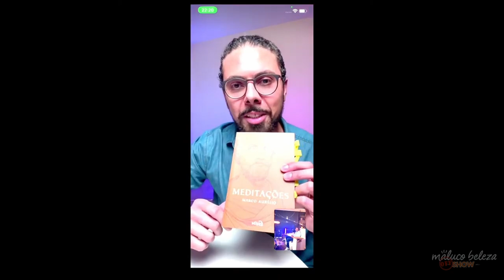OS ESTÓICOS ESTUDAVAM TRÊS ASSUNTOS IMPORTANTES - LUIZ MÁRIO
Estivemos à conversa com o Luiz Mário que tem um conteudo dedicado à divulgação da corrente filosófica chamada "estoicismo".

Maluco Beleza também é Off Show! O conteúdo exclusivo para Patronos e Aderentes.